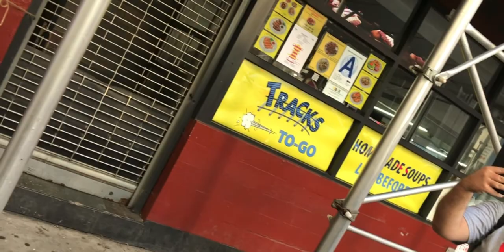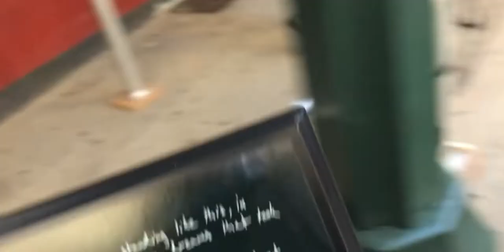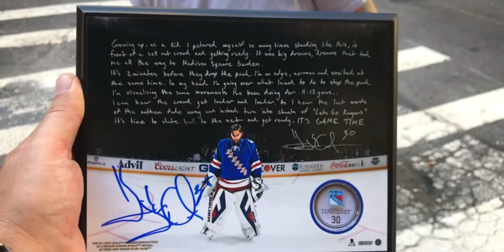Henrik Lundqvist The King Signing Autographs In NYC Before The New York Rangers Home Opener!